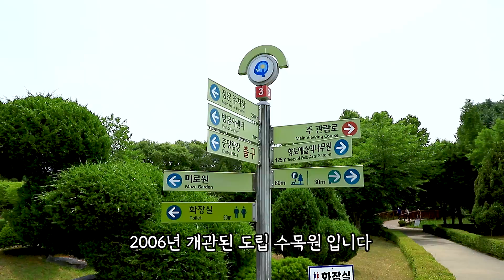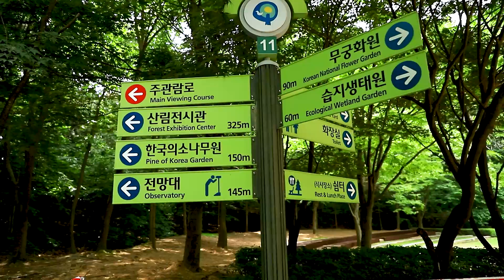전철로 갈 수 있는 수원여행지 추천/ 수원 화성.서호공원.물향기 수목원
1호선 전철로 갈 수 있는 수원과 오산의 여행지를 소개합니다.
오늘 소개할곳은 서호공원  화성행궁과  오산의 물향기 수목원입니다.

서호공원 : 화서역 5번출구앞
화성행궁 : 수원역 10번출구에서 행궁방향 버스 20분
물향기 수목원 :오산대역 2번출구에서 걸어서 5분